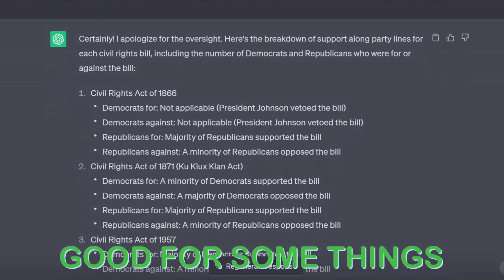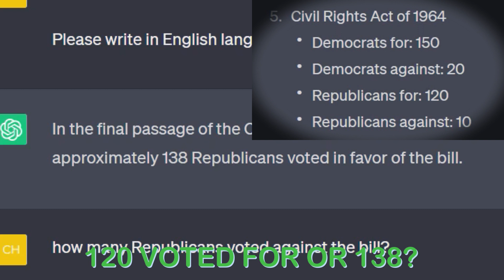Against The Grain - AI is NOT That Scary (it's pretty dumb)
In my opinion, AI and Chat GPT have not developed into something we should all fear. It's actually quite dumb as I demonstrate. We will all soon be as used to telling AI from reality as we are from telling our car from another in the parking lot.